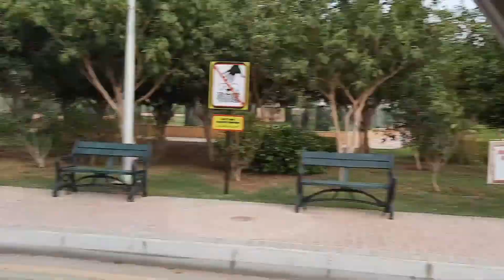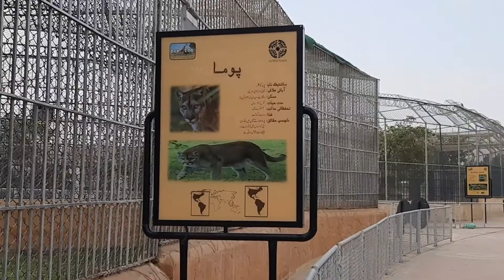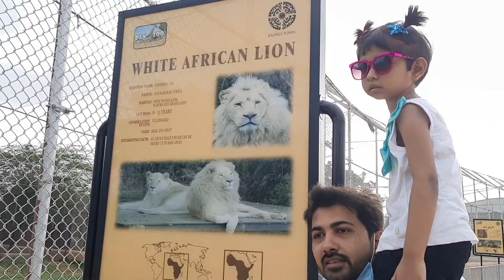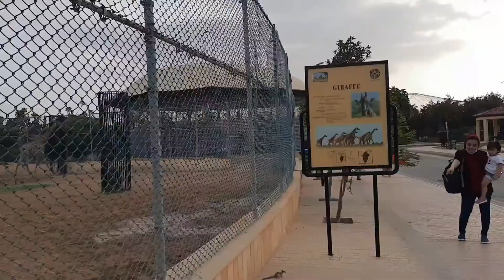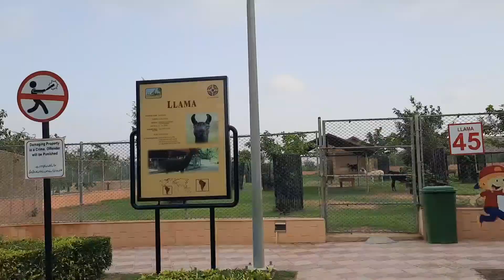Danzoo Bahria Town | Best place | Uroosa slays vlog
danzoo ticket details
Adult 700 rupees
children 400 rupees
boating 100 rupees